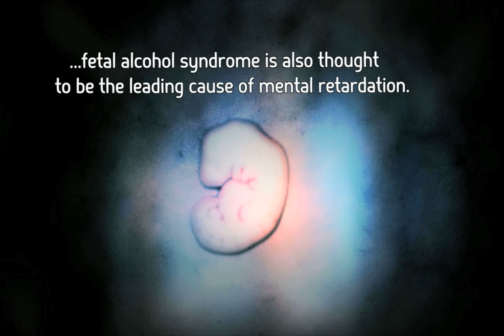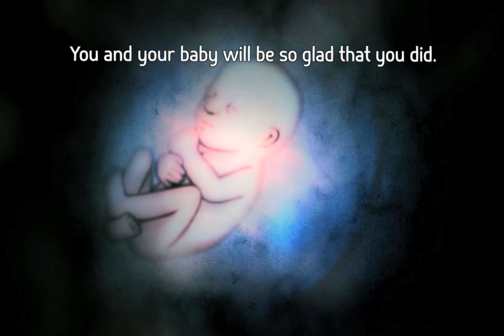Fetal Alcohol Syndrome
An increasingly common condition, fetal alcohol syndrome, causes the fetus to be damaged during gestation; this can produce devastating problems.  Watch, as Dr. Dobson explains why it is so important to abide by the warnings of alcohol intake during pregnancy.